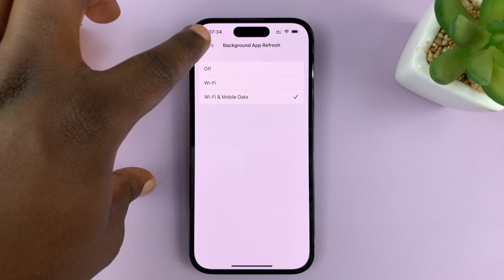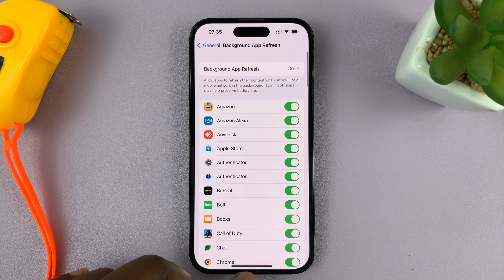How To Enable/Disable 'Background App Refresh' For Specific Apps On iPhone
Here's how to enable and disable background app refresh for specific apps on your iPhone.

Background App Refresh allows apps to update their content in the background, even when you're not actively using them. While this feature can be beneficial for some apps, it can also drain your battery life and consume unnecessary data for others. By enabling or disabling this feature selectively, you can have more control over which apps can refresh their content in the background.

Follow the steps below to enable or disable background app refresh for specific apps on iPhone:
1: Unlock your iPhone and go to the home screen.

2: Locate and tap on the "Settings" app. It has an icon that resembles gray gears.

3: In the Settings menu, scroll down and tap on the "General" option. It is represented by a gray gear icon.

4: Within the General settings, scroll down again and select the "Background App Refresh" option. It should be near the bottom of the list.

5: On the Background App Refresh screen, you will see a toggle switch at the top. This switch allows you to enable or disable Background App Refresh for all apps simultaneously. If you want to turn off Background App Refresh for all apps, simply toggle the switch to the left, and it will turn gray. If you want to enable it, toggle the switch to the right, and it will turn green.

6: However, if you want to customize the Background App Refresh setting for specific apps, leave the main toggle switch in the "On" position (green). This will allow you to individually enable or disable the feature for each app.

7: Scroll down the screen, and you will see a list of all the apps installed on your iPhone. Each app will have a toggle switch next to it.

8: To disable Background App Refresh for a specific app, simply tap on the toggle switch next to that app. The switch will turn white, indicating that Background App Refresh is disabled for that particular app.

9: If you want to enable Background App Refresh for a specific app, tap on the toggle switch again, and it will turn green, indicating that Background App Refresh is now enabled for that app.

10: Repeat steps 8 and 9 for each app you want to customize. Once you have finished customizing the Background App Refresh settings for your apps, you can exit the Settings app.

Remember that disabling Background App Refresh for certain apps can help conserve battery life and reduce data usage, especially for apps that don't require constant updates in the background.

Galaxy S23 Ultra DUAL SIM 256GB 8GB Phantom Black:

Samsung Galaxy A14 (Factory Unlocked):

Cell Phone Tripod Adapter